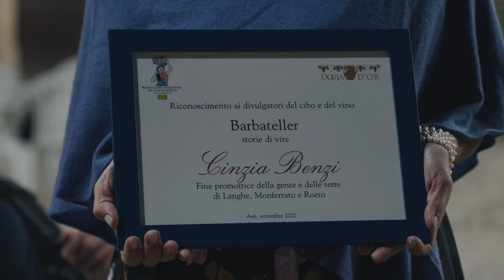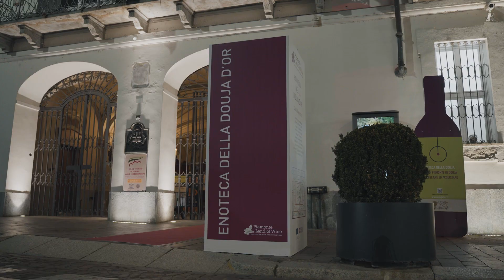DOUJA D’OR 2022: MOMENTI D’OR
L’ultimo weekend della Douja d’Or è stato un incontro di calici alzati, brindisi, anime danzanti, bevitori romantici e il vino, sempre al centro 🥂🍷✨